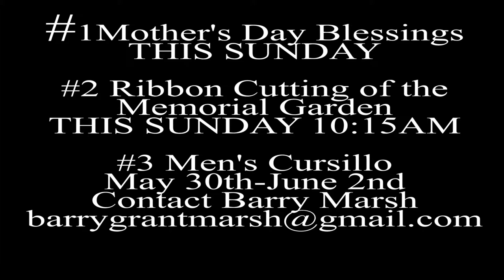What Happens When Fr Todd is Surrounded By Wardens?!